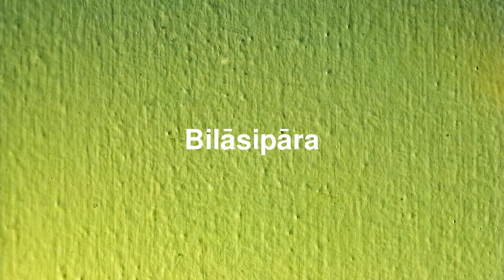Best places to visit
Best places to visit - Bilāsipāra (India) Best places to visit - Slideshows from all over the world - City trips, nature pictures, etc.